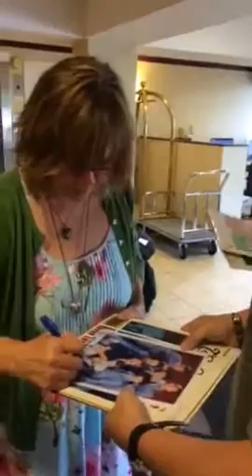Susan Cowsill THE COWSILLS Signing Autographs Team Derek